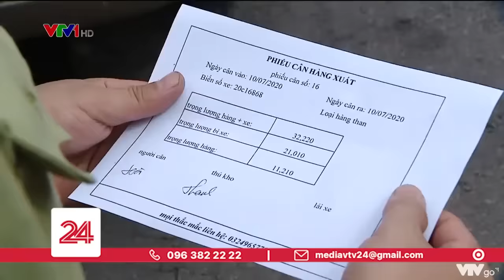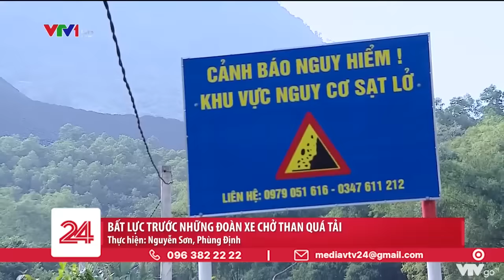Đoàn xe chở than quá tải ngày đêm cày nát những con đường | VTV24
Lá chè vẫn nhuộm đen bột than, nhà dân vẫn nứt nẻ chờ sập, đường xá, cầu cống vẫn phải oằn mình cõng xe than quá tải.